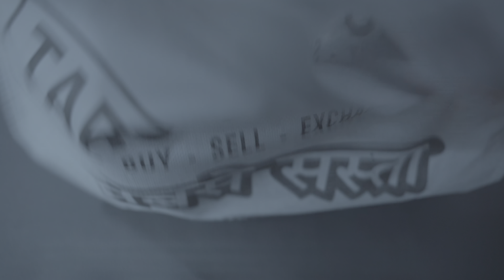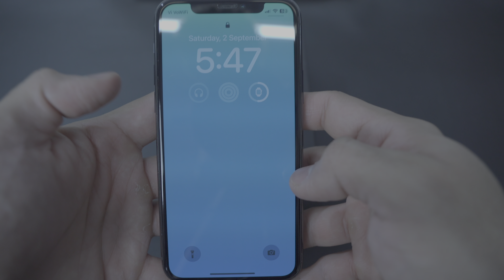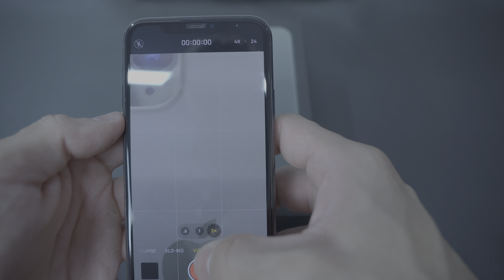BOUGHT A NEW iPHONE 😍😱❤️ | iPhone 11 Pro 😍🔥💯